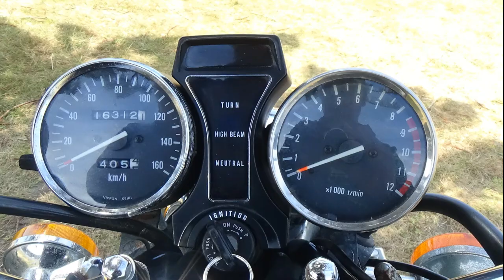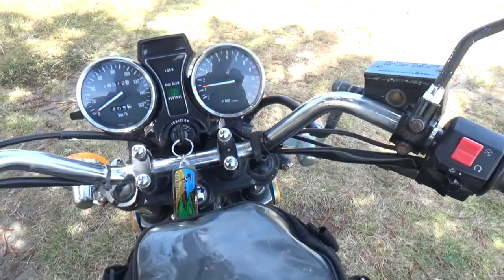2007 GN250 E Motorcycle Revival 720p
Happy to see this popular small cruiser rolling once again legally on the tarmac.